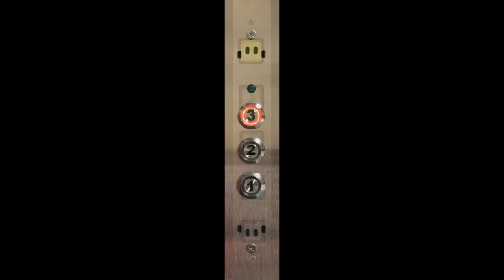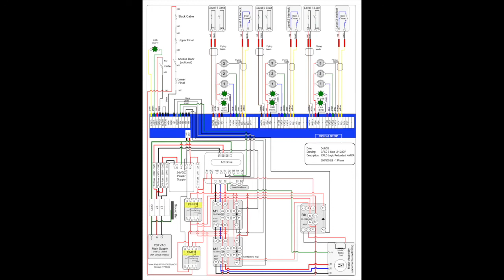Inteli Lift Commercial Pro Dumbwaiters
The only fully UL certified dumbwaiters in the world.  The most advanced commercial dumbwaiters for restaurants, hotels, hospitals, general commercial use, ships yachts and more.  Underwriters Laboratory tested to meet ASME A17.1 and CSA B44 for Canada (The toughest building codes on the planet).